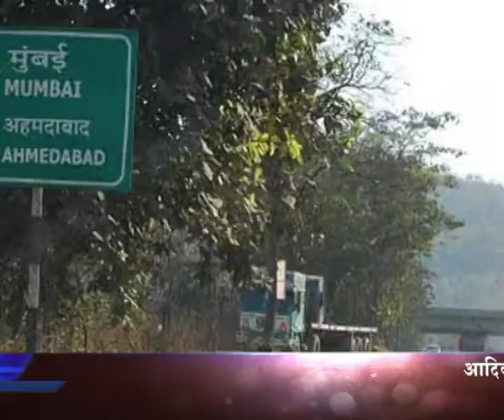मुंबई अहमदाबाद महामार्ग ठरतोय जीवघेणा